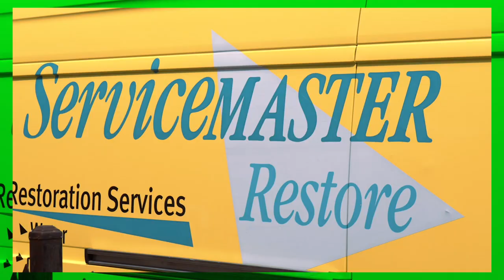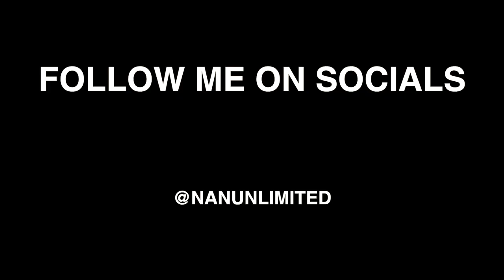Flooded 2 Story Investment Property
EPISODE 12 - Phase 2 - 34th St Flooded and Loss Mitigation